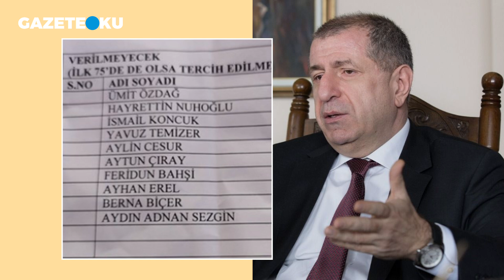ÜMİT ÖZDAĞ'A İHRAÇ YOLU AÇILDI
İYİ Parti, 20 Eylül'de gerçekleştirdiği 2. Olağan Kurultayı'ndan beri olağanüstü günler geçiriyor. Partideki fay hattı, genel idare kurulu seçiminde “Oy verilmeyecekler” başlıklı listenin dağılmasıyla hareketlendi. Listede adı birinci sırada yer alan İstanbul Milletvekili Prof. Dr. Ümit Özdağ, partisinin İstanbul İl Başkanı Satuk Buğra Kavuncu'nun FETÖ ile iltisaklı bir derneğin başkan yardımcılığını yaptığını savununca fay kırıldı ve büyük bir depreme yol açtı.

Youtube Koordinatörü : Havva Köse
Yönetmen: Mustafa Kuloğlu
Ses: Fatih Bar
Kamera: Onur Bingöl
Kurgu: Hakan Müstecep
Kurgu: Yusuf Özışık
İçerik Editörü: Ceren Ersöz
İçerik Editörü: Asel Uğurlu